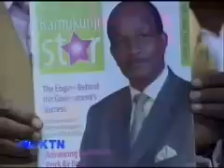Kenya Political Satire KTN 231107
News shot, Norman Nyagah loses so is Musa  Sirma while kalembe harvests, For Kamanda its it PNU or ODM